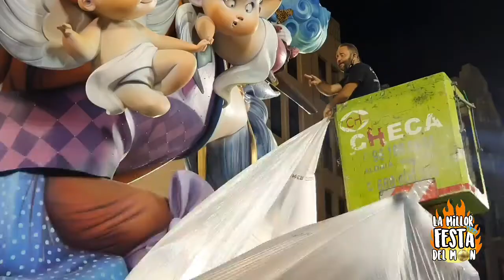La Falla Grabador Esteve se prepara para posible tormenta de esta noche 29/08/21 | Fallas 2021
🚩 LaMillorFestaDelMon.com
- Envianos tus noticias Falleras